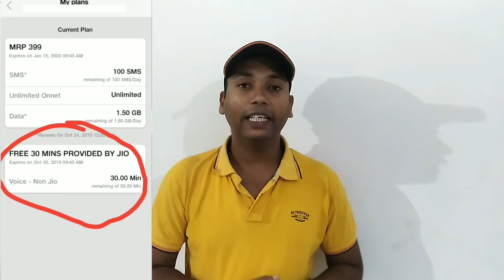Jio Giving Diwali Gift for Users |Check it now